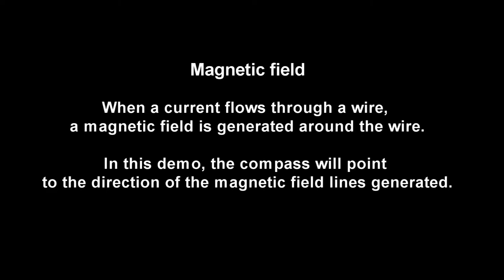Current carrying wire + Magnet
When a current flows through a wire, magnetic field is produced around the wire. This magnetic field can be detected using a compass, which is actually a magnet.
Note that the compass needle follows the direction of the magnetic field.